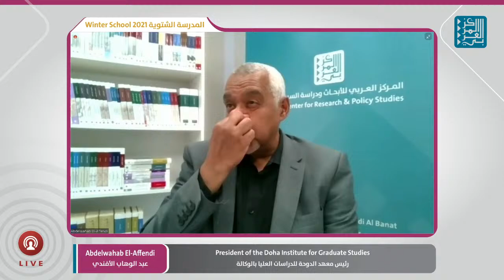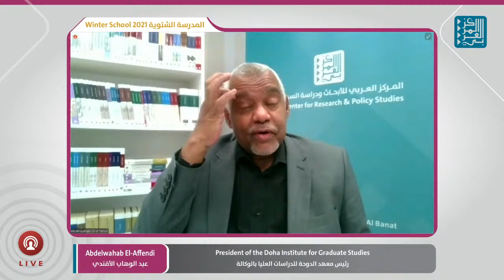Abdulwahab AlAffandi - (Re)-Locating Power Reflections on Statehood, Stateness and Statelessness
Public lecture by Abdelwahab El-Affendi on "(Re)-Locating Power Reflections on Statehood, Stateness and Statelessness in a Machiavellian Era" as part of ACRPSWinterSchool.